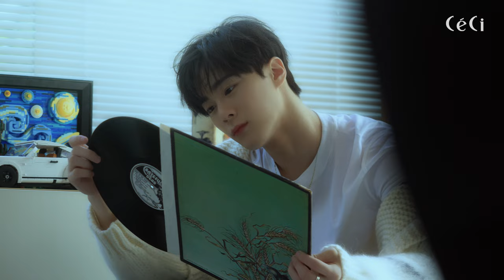문빈 프라이데이 필름 EP. 1 '꿈', 아스트로, 문빈 포토북, MOONBIN EP. 1 'The Dream', Friday Films, Photo Book, ASTRO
문빈의 일상이 궁금했습니다. 문빈은 하루의 자유 시간이 주어진다면 어떻게 보낼까요? 누구나 일어나기 힘든 아침엔 침대 누워서 뭉그적거릴 겁니다. 물을 마시고 오전엔 음악을 듣고 또 좋아하는 게임도 할 거고요. 차를 타고 나가서는 문빈이 좋아하는 운동도 하고 오겠죠? 외식을 즐기지 않지만 출출할 땐 햄버거 하나 정도는 먹을 겁니다. 뜨거운 여름, 문빈의 하루를 떠올려봤습니다. 아마, 문빈도 이런 일상을, 비슷한 '꿈'을 꾸고 있지 않을까요?

EDITOR 이충섭
VIDEOGRAPHER 전재경
STYLIST 이종현
HAIR 최보라
MAKE UP 한아름
WEB DESIGNER 이민주
SET DESIGNER 이지현